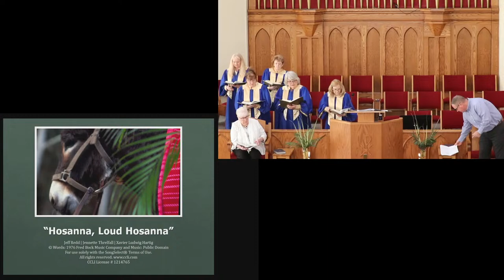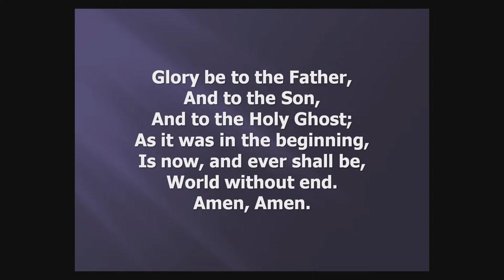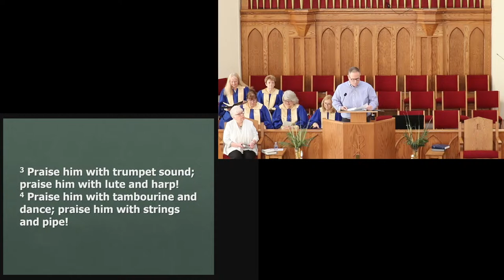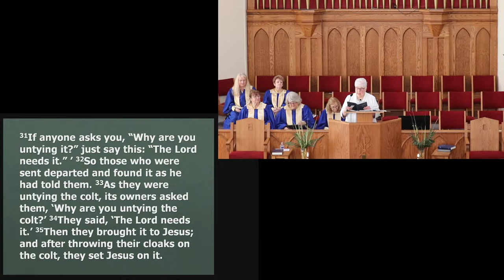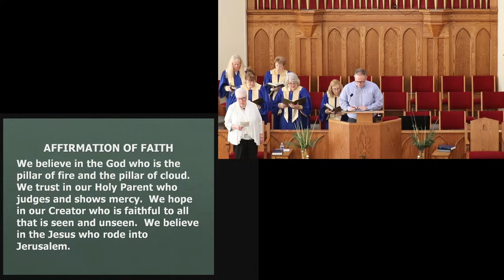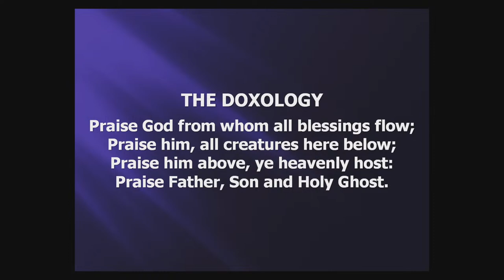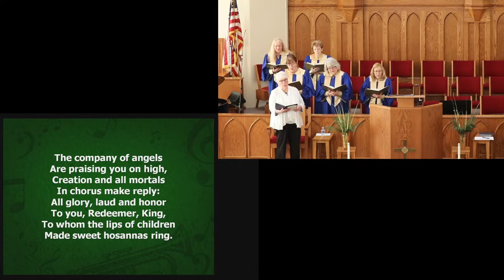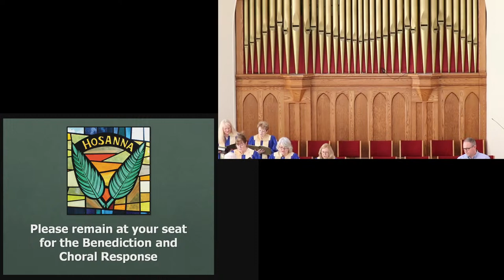March 24, 2024 ~ 11:00 AM ~ THE UNITED PRESBYTERIAN CHURCH OF BLAIRSVILLE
THE UNITED PRESBYTERIAN CHURCH OF BLAIRSVILLE
March 24, 2024 ~ 11:00 AM
THE ORDER OF SERVICE
Words of Greeting - Todd Faulk, Liturgist
Leader:  The Lord be with you.
People:  And also with you.
Sharing of Opportunities, Joys and Concerns
PREPARATION FOR THE WORD OF GOD
Prelude - “The Palms”-Arr. Smith
Introit (all sing) “He Is Exalted”
He is exalted, the King is exalted on high; I will praise him.
He is exalted, forever exalted, and I will praise his name!
He is the Lord; forever his truth shall reign.
Heaven and earth rejoice in his holy name.
He is exalted, the King is exalted on high.
Leader: Hosanna! Blessed is the One who comes in the name of the Lord!
People: Hosanna! Rejoice for the Lord is in our midst.
Leader: He comes with joy and hope.
People: He comes to set us free from fear.
Leader: Hosanna!
People: Hosanna! Glory to God in the Highest Heaven.Amen.
Hymn # 267 “Hosanna, Loud Hosanna”
Lord, we confess that when we started this journey, it seemed like a fun idea.  “Walk the road with Jesus”, we thought.  But the journey has had many difficult times when our spirits have been challenged and tried.  We have come to the time of entrance into the Holy City.  We want everything to be wonderful – for you to conquer all those things that threaten us and our peace.  We want you to do what we direct. Forgive us Lord, when we place our fears and ignorance before your love.  Help us to look again at the many ways in which we can be a blessing to others, through serving them and you.  Release us from our panic and mistrust, and help us to place our lives solely in your hands.  Amen.
Gloria Patri
Sharing of the Peace
DECLARATION OF THE WORD OF GOD
Old Testament Lesson  - Psalm 150
Anthem - “Blessed Is He” - Chancel Choir – Cindy Borbonus, Director
Sermon - “Holy Awe” - Donna Yarnal
RESPONSE TO THE WORD OF GOD
We believe in the God who is the pillar of fire and the pillar of cloud.  We trust in our Holy Parent who judges and shows mercy.  We hope in our Creator who is faithful to all that is seen and unseen.  We believe in the Jesus who rode into Jerusalem.  We trust in the Messiah who was crucified, died and was buried.  We hope in the living Christ who walked out of the tomb. We believe in the Holy Spirit, giver of faith and formation.  We trust in the Breath of Life who stirs, sustains, sanctifies.  We hope in our Advocate who brings to us, and through us, the gift of God’s peace.
Hymn # 268 “Ride On, Ride On in Majesty!”
Prayers of the People & the Lord’s Prayer (debt…and debtors…)
Choral Amen
Ministry of Giving in Response to the Word
Presentation of the Offering
Doxology
Prayer of Dedication
Hymn # 265 “All Glory, Laud and Honor”
Benediction
Response
Postlude